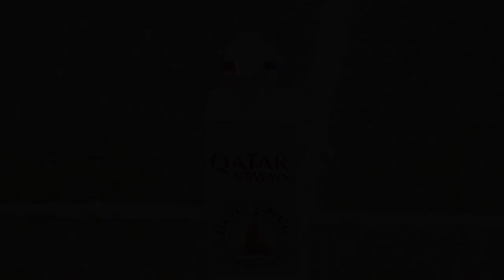Best or Worst Football Fight in Nepal Manang Marshyangdi VS Machhindra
Football Fights Of 2020 Manang Marshyangdi VS Machhindra